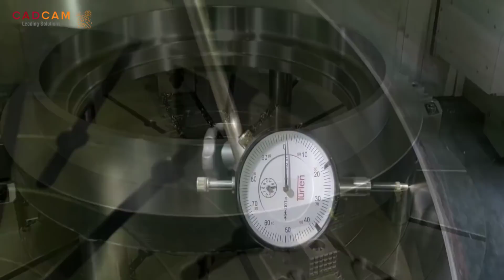Amazing Technology CNC Cutting Machine Tools, CNC Lathe Turning Machine Working